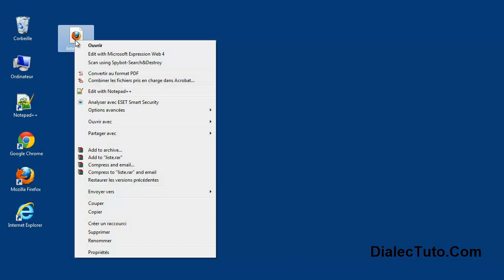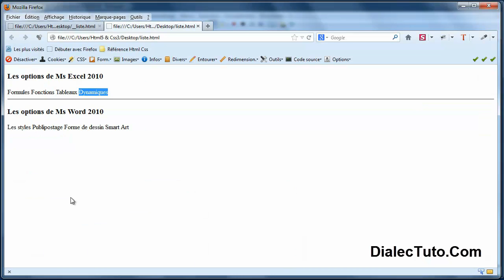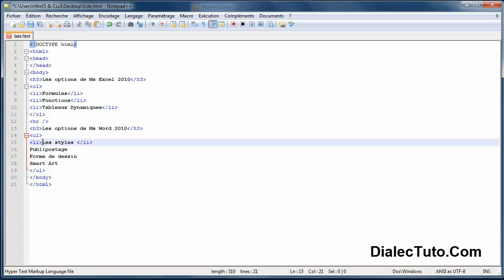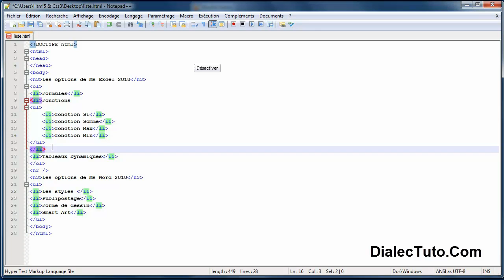9. Cours Html5 : OL , UL , Li (les listes)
DialecTuto.Com est un site dédié à l'autoformation en vidéo, dont le contenu se partage en quatre grandes parties majeures, les cours les tutoriels les commentaires plus le forum.